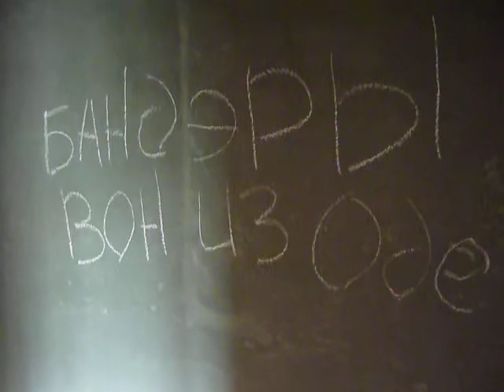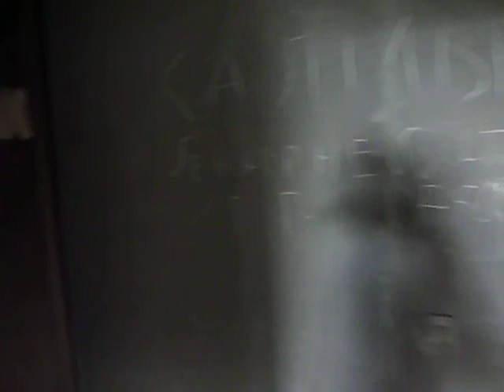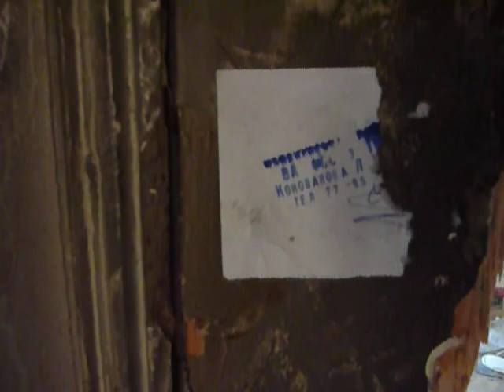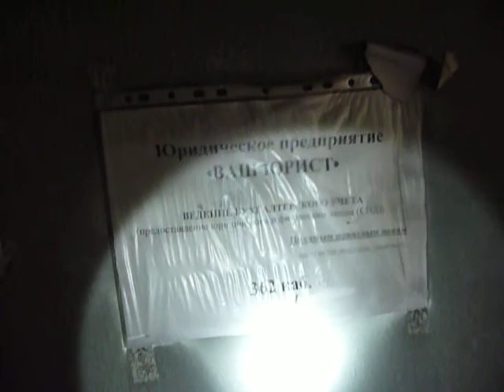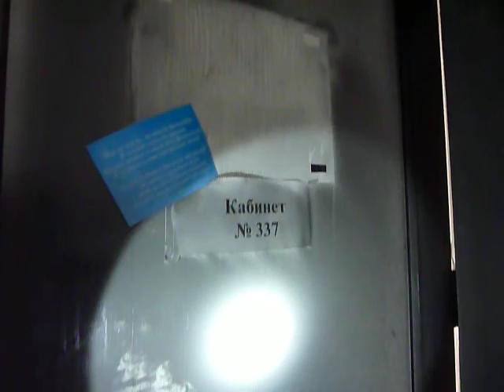Одесская хатынь,3й этаж покабинетно_2/Odessa genocide: 2nd fl, part2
12-May-2014

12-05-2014 Геноцид русских в Одессе: более  280 человек были убиты  в Доме Профсоюзов 2 мая.